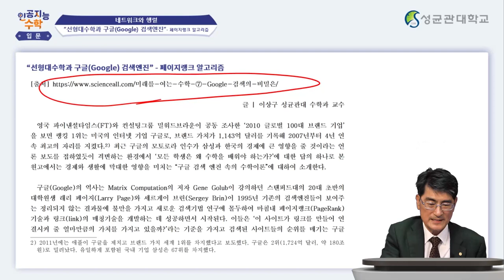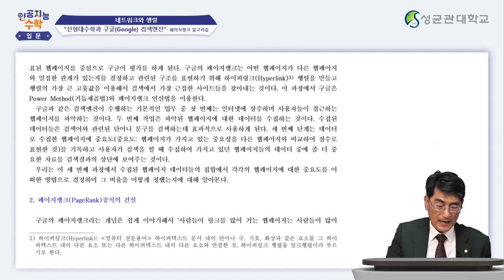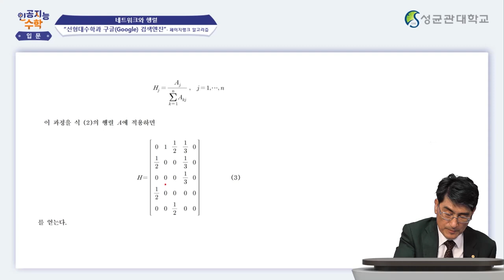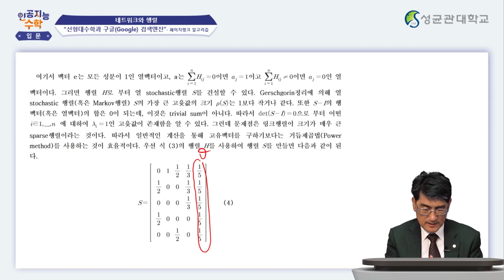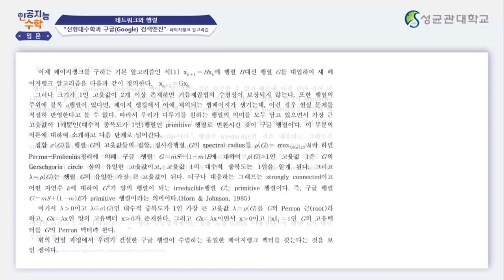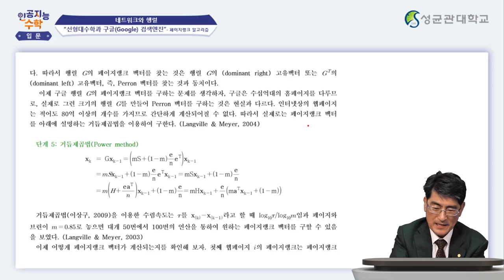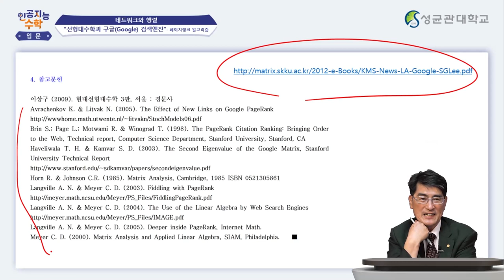[Matrixtopia 행렬중독] 인공지능을 위한 기초수학 입문_13주차 4차시 (7분)